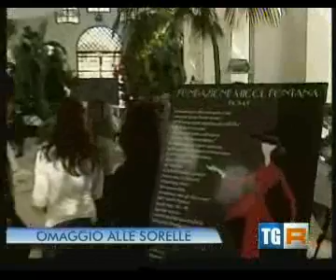TGR Lazio - Omaggio alle sorelle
18 ottobre 2011 - Ore 19:24
Atelier Sorelle Fontana, mostra "Il vestito del cinema", Festival Internazionale del Film, Fondazione Micol Fontana, Araciera di San Sisto